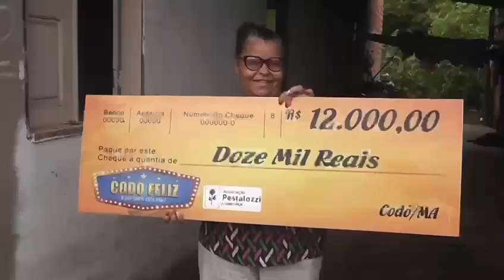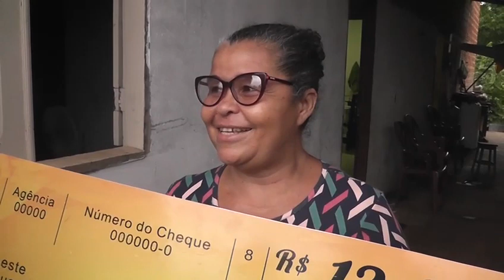Ganhadores da EXTRAÇÃO 171 do Codó Feliz